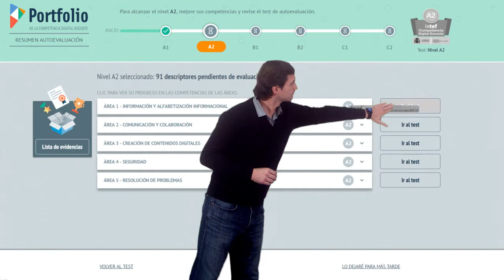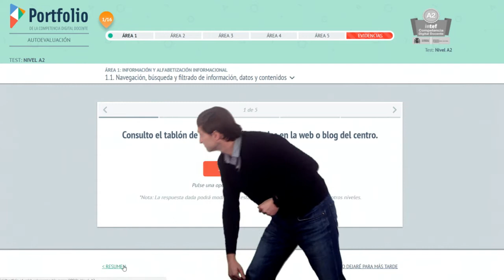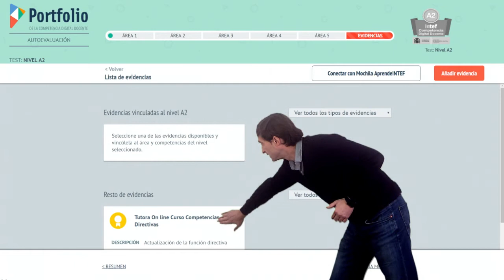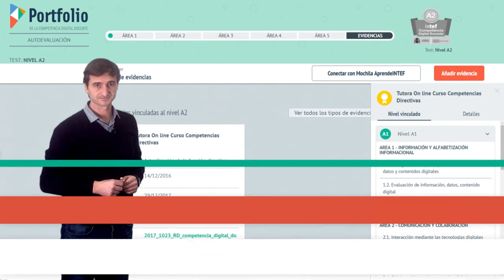Reflexionar sobre tu Competencia Digital Docente - Autoevaluación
Vídeo apartado "Autoevaluación" del SPOOC "Conoce el Portfolio de la Competencia Digital Docente" PortfolioCDD de @educaINTEF